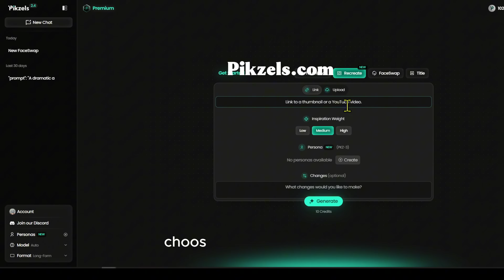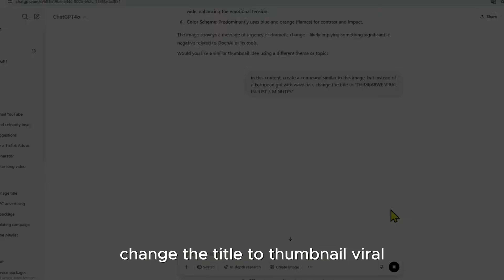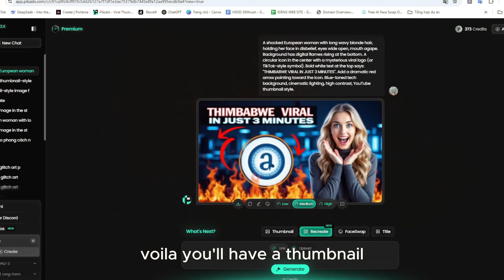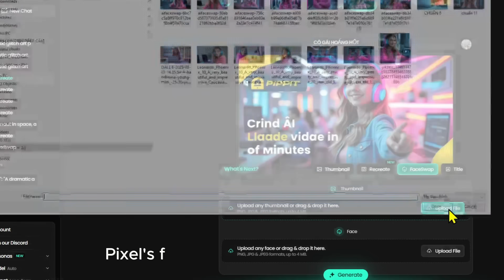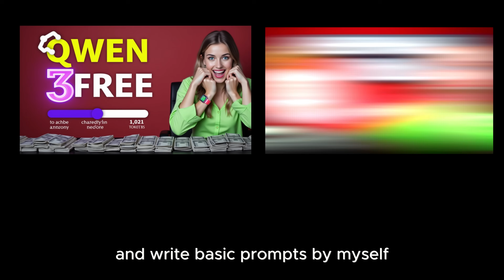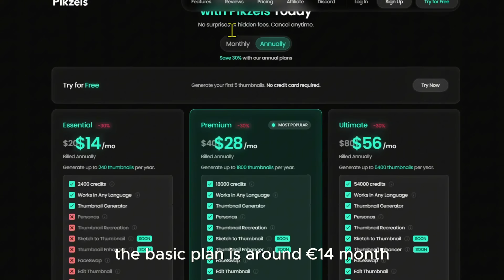99% of Successful YouTubers Use Pikzels – Have You Tried It Yet?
Want to make viral YouTube thumbnails like top creators? Discover why 99% of successful YouTubers use Pikzels! In this video, learn how to create stunning thumbnails in 30 seconds using Pikzels’ Recreate and FaceSwap features. Follow our step-by-step guide to turn yourself into a thumbnail star, avoid beginner mistakes, and boost your views with AI-optimized designs. Try Pikzels now and take your channel to the next level!

Timestamps:

0:00 - Why Pikzels is a Must for YouTubers

1:20 - Step 1: Create Your Digital Avatar

2:45 - Step 2: Craft a Viral Thumbnail Prompt

4:10 - Step 3: Generate Thumbnails with Pikzels

5:30 - Step 4: Try FaceSwap for Fun Styles

6:50 - Step 5: Pro Tips to Avoid Mistakes

8:00 - Is Pikzels Worth It? Pricing Breakdown